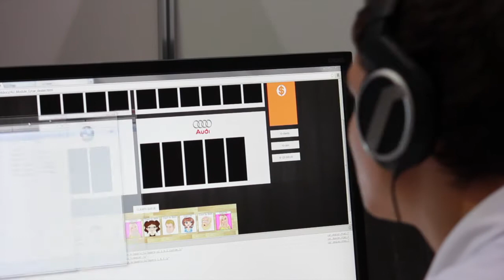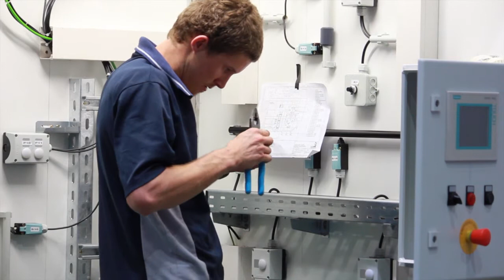WorldSkills Leipzig 2013 - Day Three